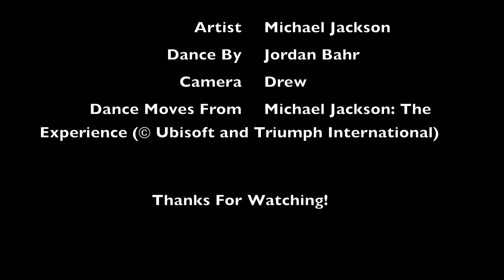Billie Jean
FINALLY!!! I can dance on Youtube now!!

Here I am dancing to "Billie Jean" as seen on "Michael Jackson: The Experience" for the Wii Gaming System.